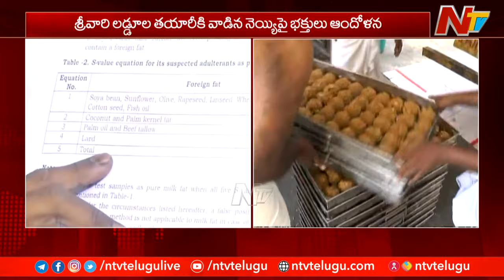High Voltage War in AP On Tirumala Laddu Issue | ల్యాబ్ రిపోర్ట్⁬లో ఏం తేలింది?| Special Focus | NTV